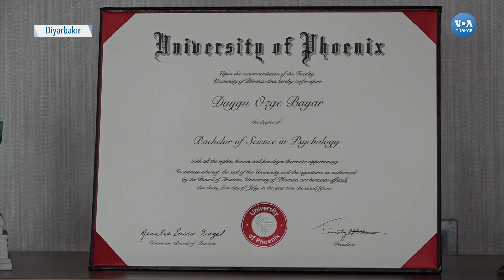Corona Virüsü Online Terapiye Talebi Arttırdı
Corona salgınının Türkiye’ye de sıçramasının ardından, psikolojik destek alanlar online terapiyi tercih etmeye başladı. Diyarbakır’da görev yapan Psikolog Duygu Berekatoğlu’ya Türkiye ve başka ülkelerden başvuranlar artık uzaktan destek alıyor